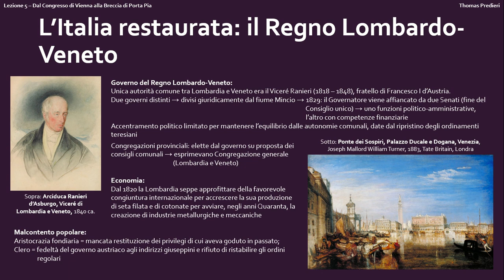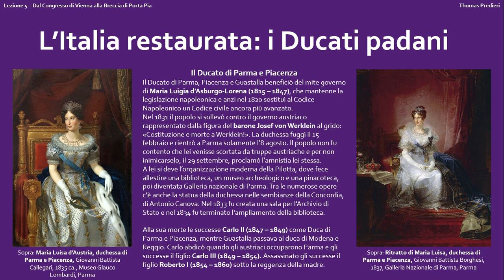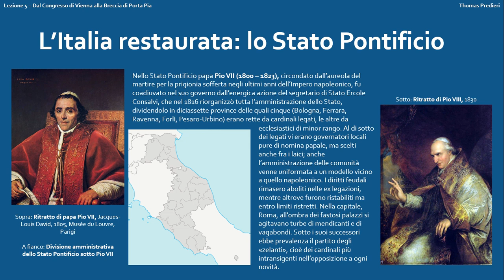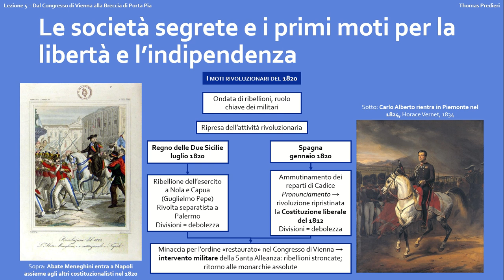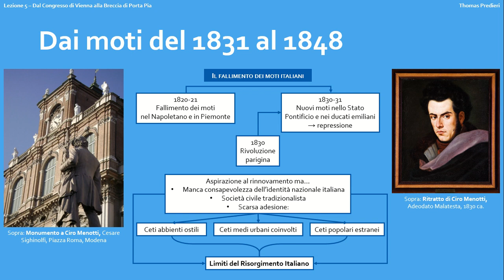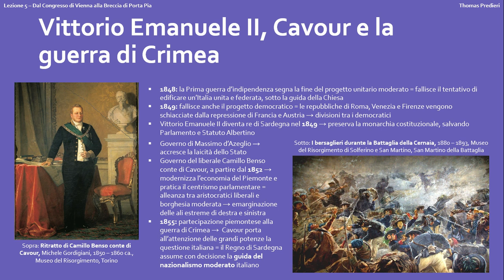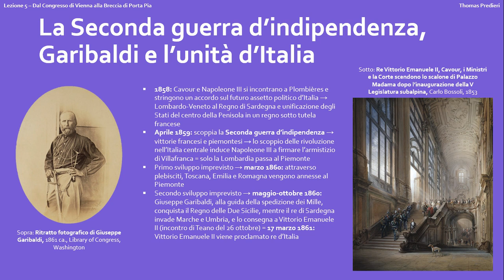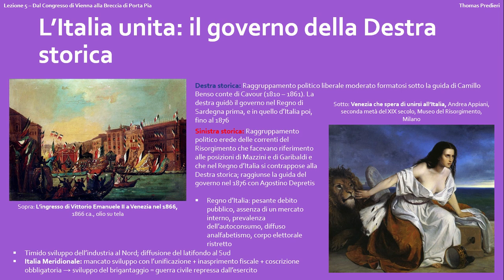Corso De Principatibus 🏛️ - "Dal Congresso di Vienna alla Breccia di Porta Pia" di Thomas Predieri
Nella quinta lezione concludiamo il nostro percorso di carattere generale attraverso la Storia delle Signorie italiane, anche se, dal nostro cammino, abbiamo capito sarebbe meglio definire Storia degli Stati Italiani Preunitari. In questa videolezione vedremo le conseguenze del Congresso di Vienna in Italia con la restaurazione degli antichi monarchi. Passeremo poi a trattare del Risorgimento e seguiremo le tappe dell'Unità d'Italia.